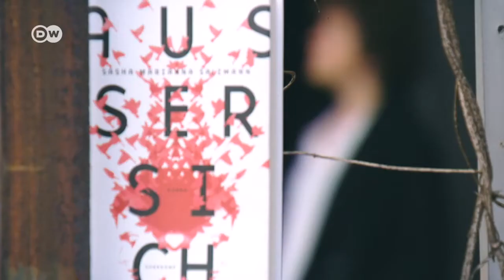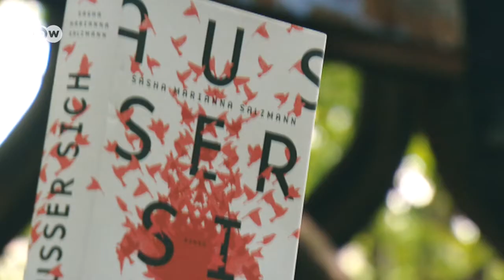Deutscher Buchpreis 2017 | Portrait Sasha Marianna Salzmann | English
„I move a lot between countries and continents, Istanbul was the first place, where I felt at one with myself. It’s like your first big love: You don’t forget it.”
Portrait of Sasha Marianna Salzmann, whose novel „Beside yourself“ got was shortlisted for the German Book Prize 2017
Porträt auf Englisch von Sasha Marianna Salzmann, deren Roman „Außer sich” auf der Shortlist des Deutschen Buchpreises 2017 stand